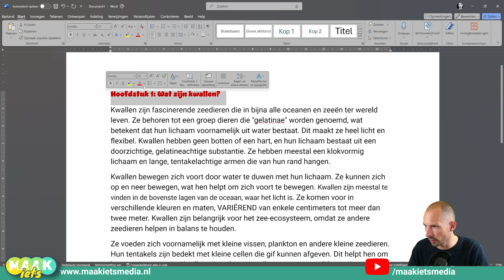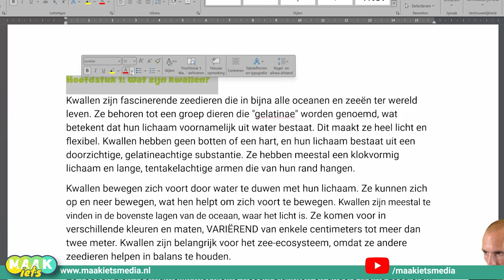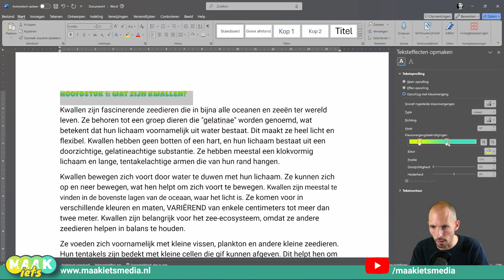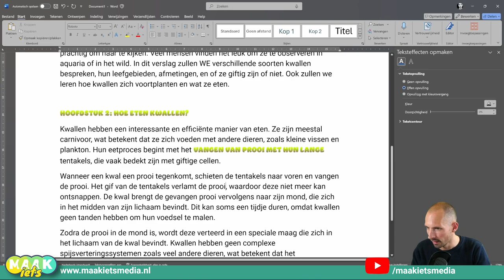Word - Tekstkleur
Zwart is maar saai, geef je tekst een kleur! Of twee, of drie of zelfs met een toffe kleuren overgang. Hoe je dat doet ? In deze video laat ik het je zien!

- Word opdrachten
- Nakijkmodellen
- Docentenhandleiding